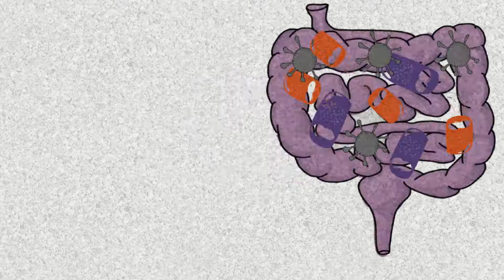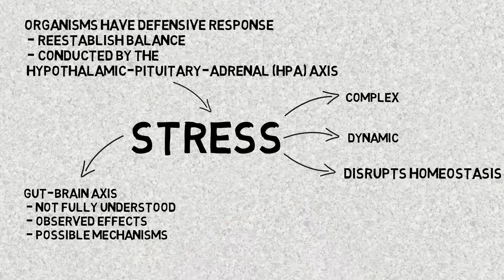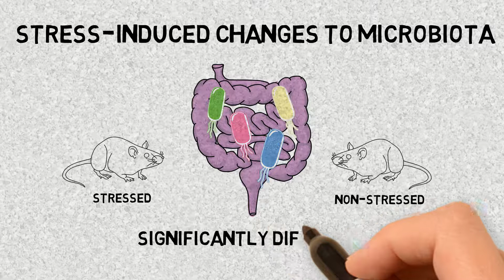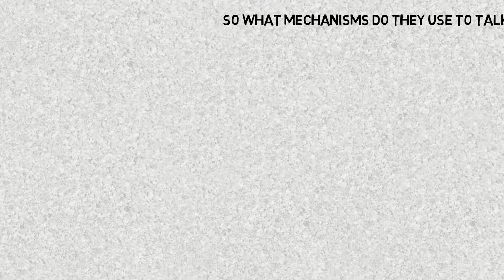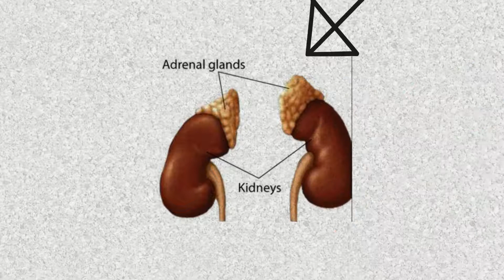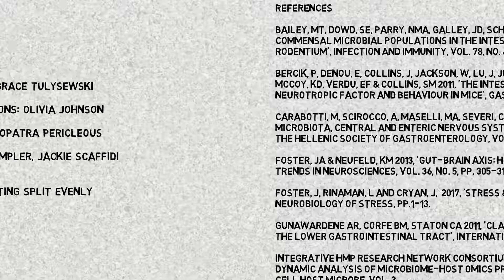HOW STRESS IS RELATED TO GUT MICROBIOTA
REFERENCES
Bailey, MT, Dowd, SE, Parry, NMA, Galley, JD, Schauer, DB & Lyte, M 2010, ‘Stressor exposure disrupts commensal microbial populations in the intestines and leads to increased colonization by Citrobacter rodentium’, Infection and Immunity, vol. 78, no. 4, pp. 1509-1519.

Carabotti, M, Scirocco, A, Maselli, MA, Severi, C 2015, ‘The gut-brain axis: interactions between enteric microbiota, central and enteric nervous systems’, Annals of Gastroenterology : Quarterly Publication of the Hellenic Society of Gastroenterology, vol. 28, no.2, pp.203-209.

Foster, JA & Neufeld, KM 2013, ‘Gut-brain axis: how the microbiome influences anxiety and depression’, Trends in Neurosciences, vol. 36, no. 5, pp. 305-312.

Foster, J, Rinaman, L and Cryan, J,  2017, ‘Stress & the gut-brain axis: Regulation by the microbiome’, Neurobiology of Stress, pp.1-13.

Gunawardene AR, Corfe BM, Staton CA 2011, ‘Classification and functions of enteroendocrine cells of the lower gastrointestinal tract’, International Journal of Experimental Pathology, vol.92, no.4, pp.219-231.

Integrative HMP Research Network Consortium 2014, ‘The Integrative Human Microbiome Project: dynamic analysis of microbiome-host omics profiles during periods of human health and disease’, Cell Host Microbe, vol. 3.

J Clin Invest. 2007;117(1):13-23. doi:10.1172/JCI30227

Moloney, RD, Desbonnet, L, Clarke, G, Dinan, TG & Cryan, JF 2014, ‘The microbiome: stress, health and disease’, Mammalian Genome, vol. 25, no. 1-2, pp. 49-74.

Rea, K, Dinan, TG & Cryan, JF 2016, ‘The microbiome:a key regulator of stress and neuroinflammation’, Neurobiology of Stress, vol. 4, 23-33.

Edit: reference for image of endocrine cell, J Clin Invest. 2007;117(1):13-23. doi:10.1172/JCI30227